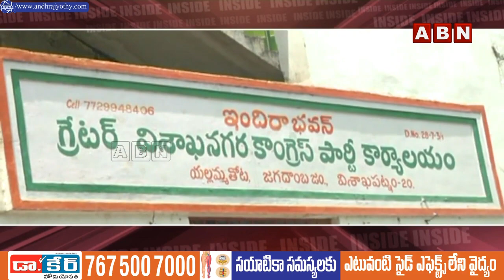INSIDE : ఎన్నికల్లో ఓటు బ్యాంక్‌ చీలిపోతుందని వైసీపీ నేతల్లో టెన్షన్‌..! AP Congress | ABN Telugu